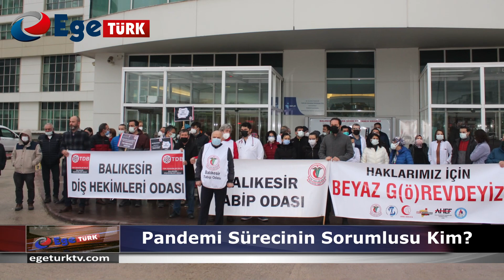PANDEMI SÜRECININ SORUMLUSU KIM?